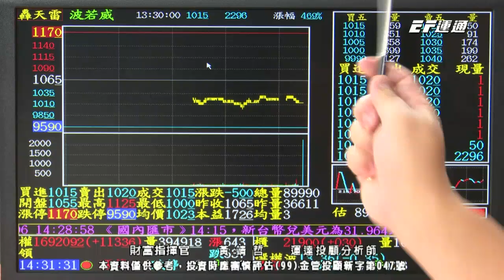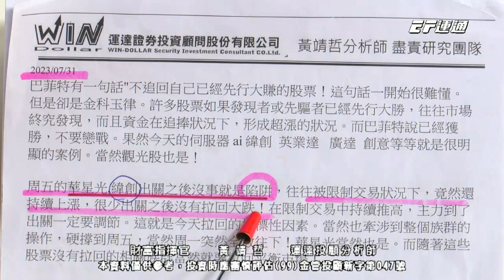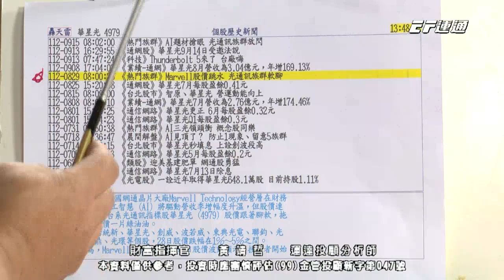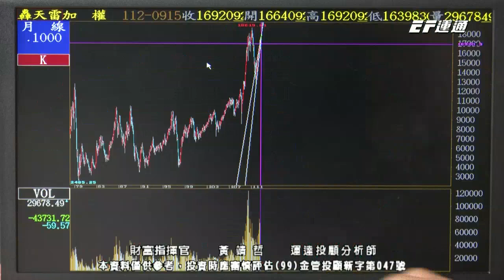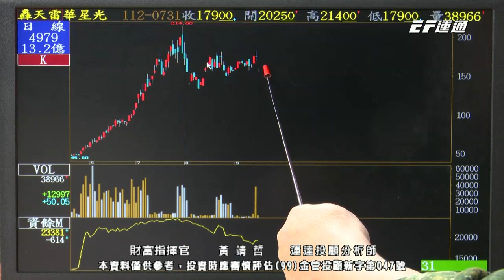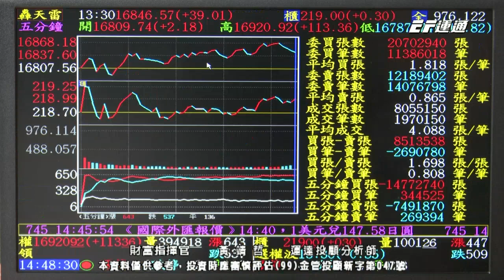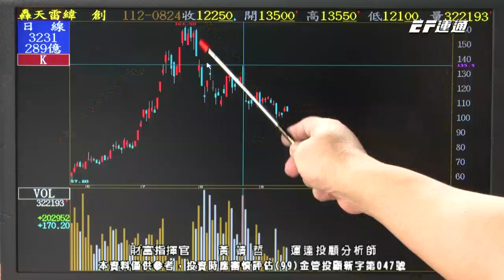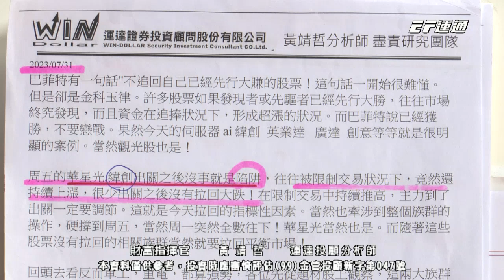黃靖哲【財富指揮官】波若威、上詮、華星光，跌！｜搶反彈卻被套牢？｜2023/09/15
👨‍✈️財富指揮官!!📈財富漲停板!!

2023/09/15 財富指揮官本日重點：
🎻【光通訊】跌！
🎻【AI股】搶反彈卻被套牢？
🎻7/31已提示：緯創、華星光有陷阱先出

⚠️許多老師沒有處理舊股票
如果你越套越多，請你一定要面對
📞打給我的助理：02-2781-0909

指揮官最新股市戰報快加入
👉黃靖哲老師唯一官方LINE@